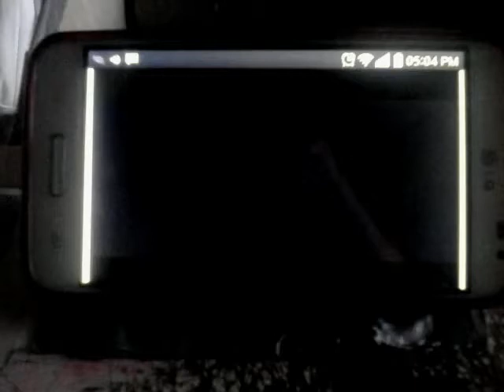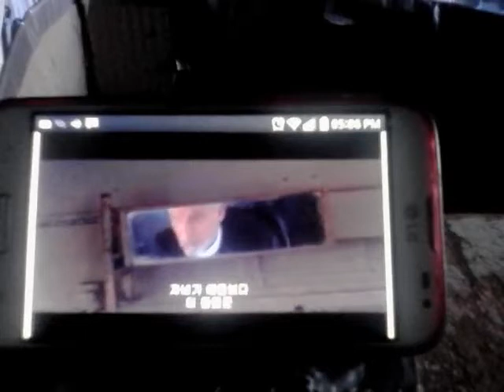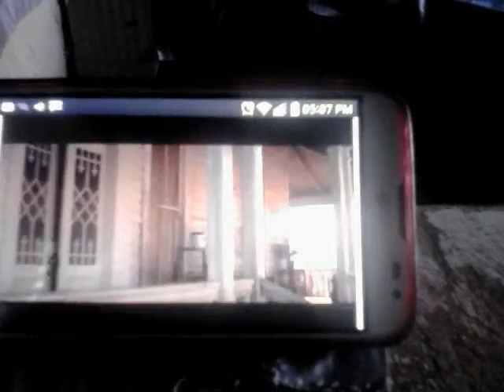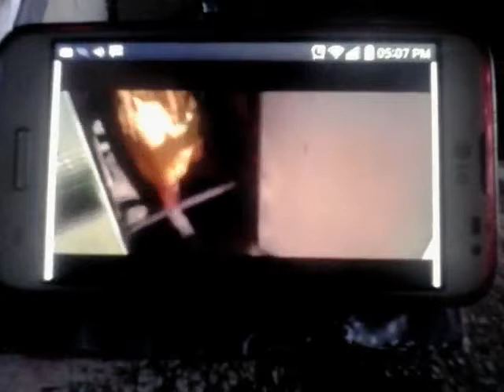Annabelle creation scenes 12 years later